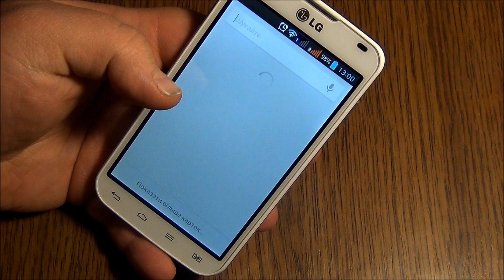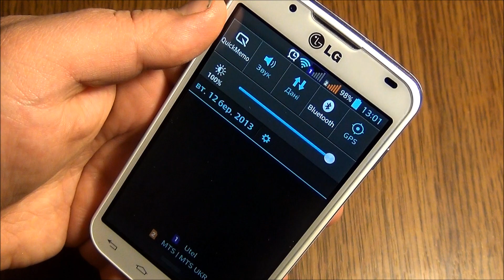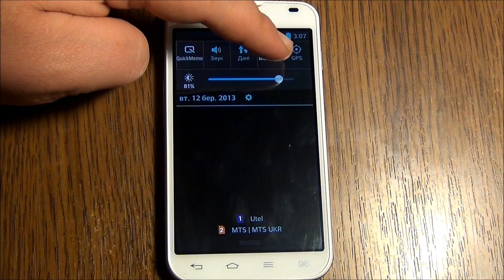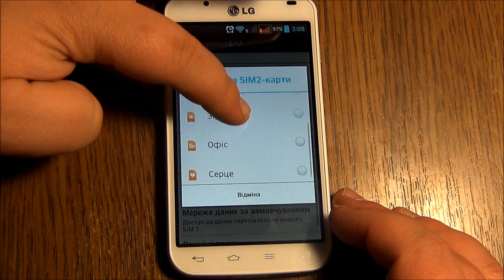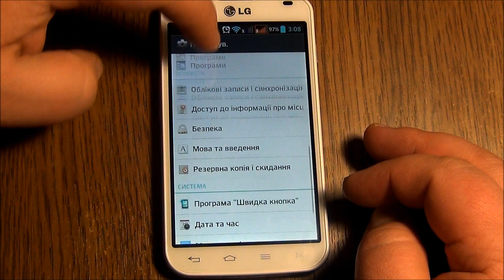Обзор LG Optimus L7 II Dual (P715) - gagadget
Обзор LG Optimus L7 II Dual (P715). Сегмент Android-смартфонов с двумя SIM-картами переживает бурный рост. Их возможности усиливаются с каждым кварталом. В обзоре HTC Desire SV я как-то упоминал, что всего за полгода смартфон HTC Desire V прошел путь от лидера до устаревшей модели. Аналогично выглядит и ситуация с LG Optimus L7 II, правда на его стороне рекордная для такого класса аппаратов ёмкость аккумулятора и приятные мелочи вроде QuickMemo и настраиваемой пользователем клавиши. Хорошего слова заслуживает и камера, хотя 8 мегапикселей в сегодняшнем мире уже ничего и не значат. В целом ситуация со смартфонами напоминает мне гонку тарифных планов операторов в 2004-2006 годах, когда на любое выгодное тарифное предложение через месяц-другой появлялся еще более выгодный ответ конкурентов. Понятие "лучшее соотношение цены и производительности в своем классе" меняется в нынешнем быстро меняющемся мире смартфонов за 2-3 месяца. И хотя конкуренцию LG Optimus L7 II уже сегодня способны составить HTC Desire SV или аппараты Fly, я никого не стану отговаривать от его покупки. Ибо это будет хорошее и взвешенное решение. Во всяком случае в ближайшие пару месяцев - чего-то более "вкусного" на горизонте пока не видать. Прочитать полную версию обзора можно у нас на сайте

Спасибо!